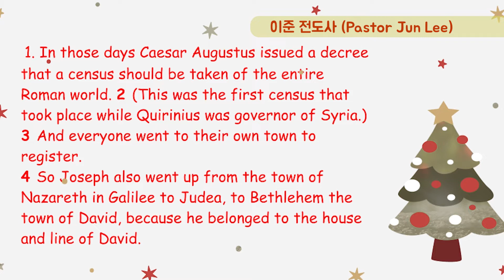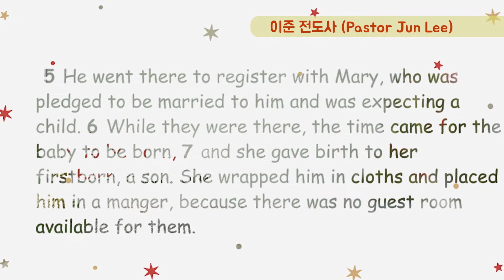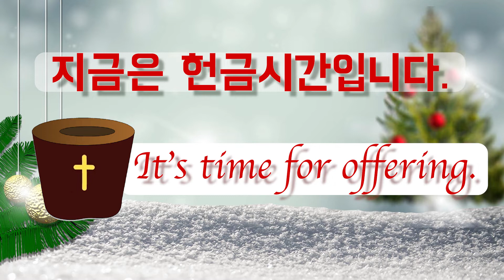어린이 주일예배 12/19/2021 Children Sunday Worship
어린이 주일예배